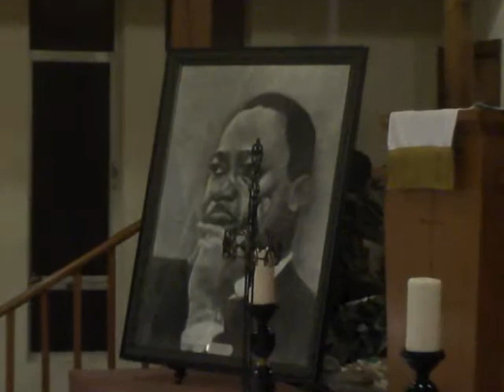#6. NAACP, Young Man Moving Beyond Talk, Sound Bites, & Game Playing! Keeping the dream alive!